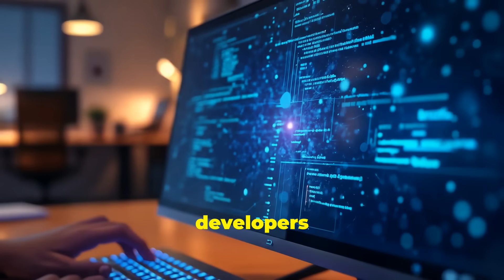Worried about Software engineering career? Here is my advice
Dive into the colorful world of AI and software engineering with our Pixar-style short film, “AI and the Future of Software Engineering”! Follow the engaging conversation between a nervous developer and the seasoned AI innovator, Surya Prakash, as they discuss the transformative impact of AI on coding, automation, and job roles. Explore themes of collaboration, adaptability, and lifelong learning, all set against a vibrant, animated backdrop inspired by beloved classics like The Incredibles.

Watch as dynamic characters and stunning visuals bring this important topic to life!